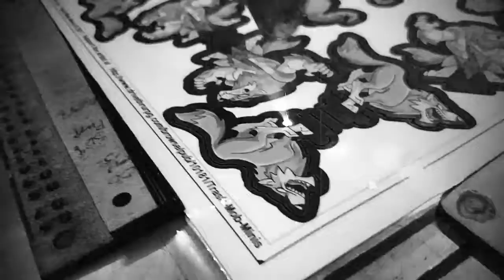Trash Mob Minis: Lycanthropes pack 1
Lycanthropes: Theme Pack! includes the hybrid wererat x4, beast rat x6, hybrid weretiger x4, beast tiger x2, hybrid werewolf x3, beast wolf x4. To buy double sided, laminated, laser cut pages that are delivered ready to play, go

To buy the digital file from the artist so you can print your own from home go